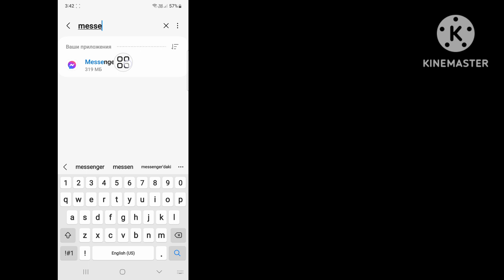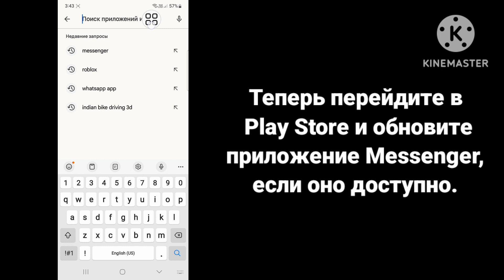Как ИСПРАВИТЬ Messenger «Не удалось отправить» сообщение (2023)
Я собираюсь показать вам, как исправить ситуацию, когда Messenger не смог отправить сообщение. Посмотрите это видео и узнайте, как исправить ситуацию. Не удалось отправить сообщение в Messenger.

не удалось отправить сообщение в мессенджер
как решить проблему с не отправкой сообщений в мессенджере
сообщение не отправляется, проблема в мессенджере
исправить проблему с отправкой сообщения в мессенджере
не удалось отправить сообщение в мессенджере
не могу отправить сообщение в мессенджер
сообщение не может быть отправлено, решите проблему
мессенджер не смог отправить сообщение

💭 Есть вопросы по этому уроку? Напишите мне комментарий ниже!